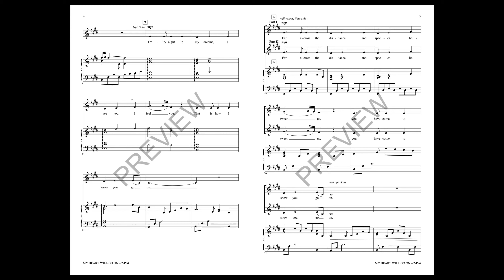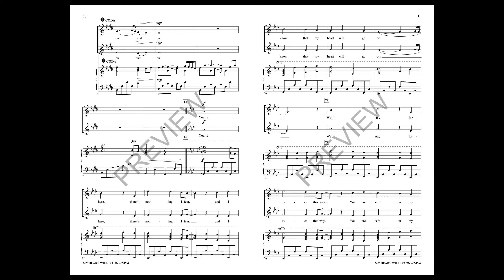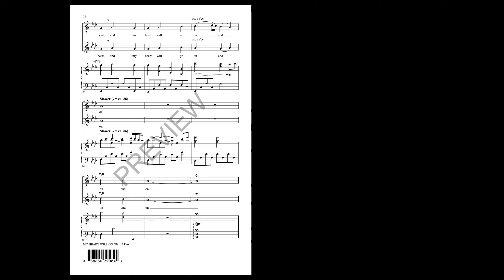My Heart Will Go On (2-Part Choir) - Arranged by Cristi Cary Miller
2-Part voicing with 3-Part Treble recording

With “My Heart Will Go On,” the late James Horner created a love song for the ages, winning the Academy Award for Best Original Song in the 1997 mega-hit Titanic. Sung unforgettably by Celine Dion, the Grammy and Golden Globe-winning ballad is now available for younger choirs.